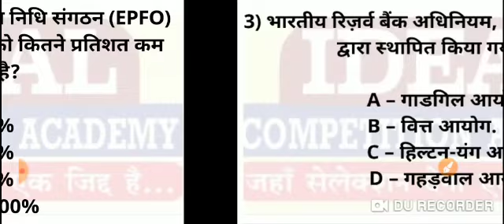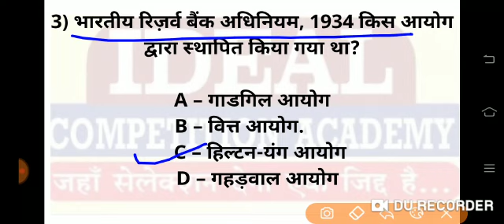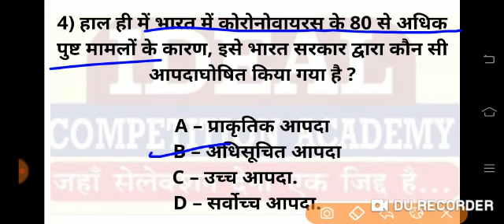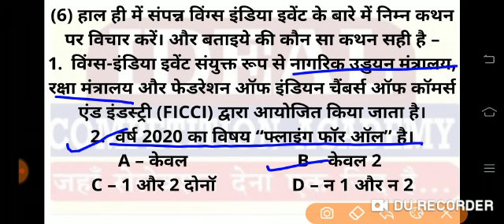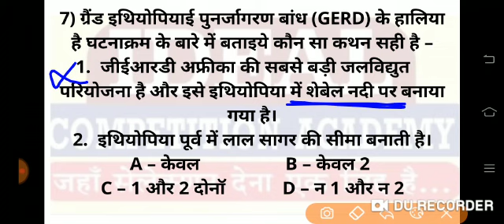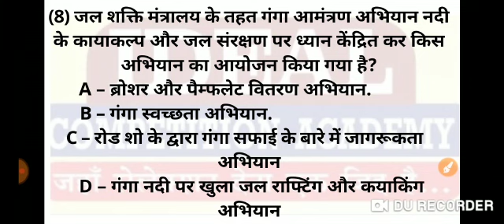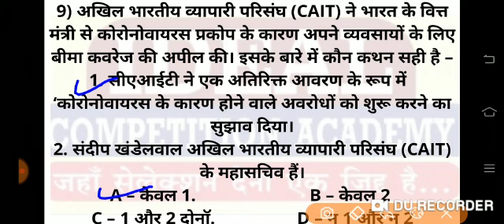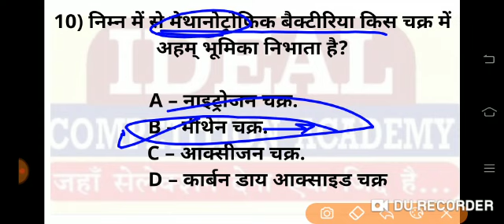19 MARCH 2020 CURRENT AFFAIRS//DAILY CURRENT AFFAIRS//IDEAL COMPETETION ACADEMY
SSC,BANK,RAILWAY,UPSI,UPSSSC